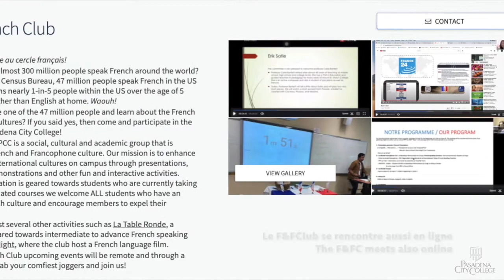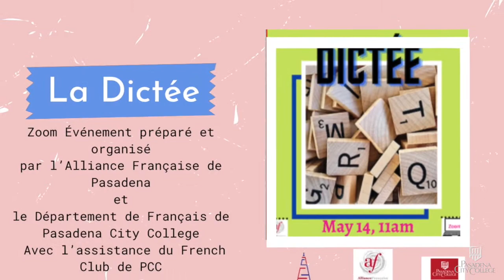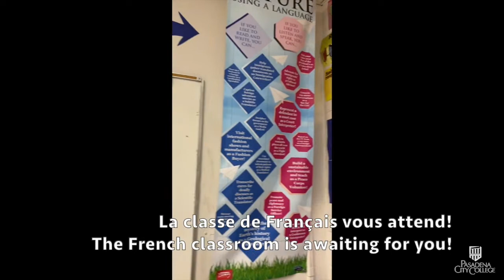French Promotional Video